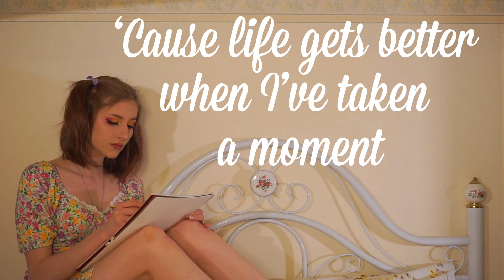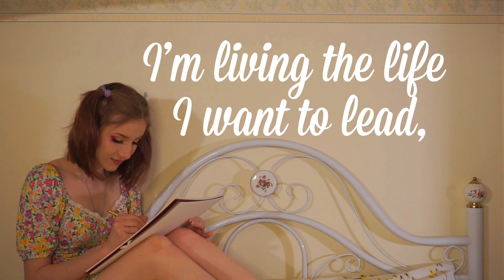'One Step Forward' by Katie Judd (Official Lyric Video)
'One Step Forward' was written and produced by Katie Judd and will be submitted as part of an extended project for college.
As a real change to the kind of music that I usually write 'One Step Forward' has brought many new and interesting challenges. I am still learning to both write and produce music but it has been really cool to see my improvement over these years. I hope you enjoy this song and can find meaning within the lyrics.

- Katie :)

Lyrics:
 More time, makes things easier
 But I know I can’t stop it just for me
 Gone are the days, I felt wearier
 Since I awoke to my new reality,
 My normality, this vitality
 A whole new different kind of mentality
 I found a key, it worked for me
 I saw closed doors but now I’m free

 'Cause life gets better when I’ve taken a moment to sort things out
 I’ve taken one step forward and 2022 steps back
 Now things are different and I wouldn’t change a thing
 'Cause finally,
 I’m living the life I want to lead

 Ambitions my ignition, there’s a fire that comes from my fruition
 Un-able to extinguish my eagerness when I have come this far
 But the brighter I am, the more the clouds will clear and so I guarantee
 You’ll find the key, it worked for me